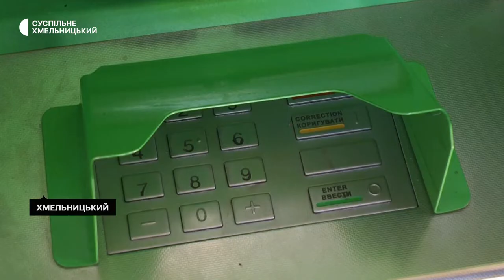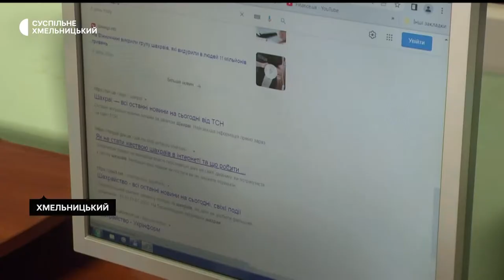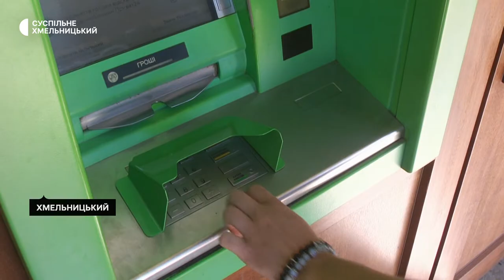Нові шахрайські схеми та як від них вберегтись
Найпопулярнішим видом злочину під час повномасштабного вторгнення залишається шахрайство. Про це розповіла начальниця сектору комунікації Головного управління нацполіції області Інна Глега. За словами Інни Глеги, порівняно з минулим роком їх кількість не збільшилася. Проте, шахраї вдаються до нових схем омани.